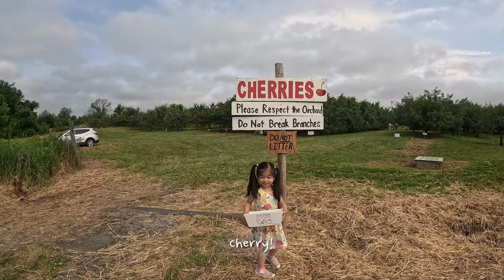🌳🍒 Cherry and Strawberry Picking at Rose Hill Farm, Red Hook, New York! 🍓🌳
Join us on a delightful adventure at Rose Hill Farm in the picturesque town of Red Hook, New York! In this video, we dive into the seasonal joy of cherry and strawberry picking. From the vibrant, sun-drenched fields to the sweet, juicy berries, experience the farm's charm and natural beauty.

🌟 What to Expect:

    A stroll through the rows of ripe, red cherries and strawberries.
    Tips on how to pick the perfect berries for the best taste.
    Fun moments and picturesque views that make Rose Hill Farm a must-visit destination!
    Insights into the farm’s history, sustainable practices, and family-friendly atmosphere.

👨‍👩‍👧‍👦 Whether you’re a local or just visiting, Rose Hill Farm offers a unique, hands-on experience that’s perfect for families, couples, and friends. Bring your baskets and join us for a day of farm-fresh fun!

📅 When to Visit:

    Check the farm’s website or call ahead to confirm picking times and availability.

Share your berry-picking stories and tips in the comments below.

📍 Location: Rose Hill Farm, Red Hook, New York

Watch till the end for some surprise tips and the sweetest berry-picking moments! 🍓🍒